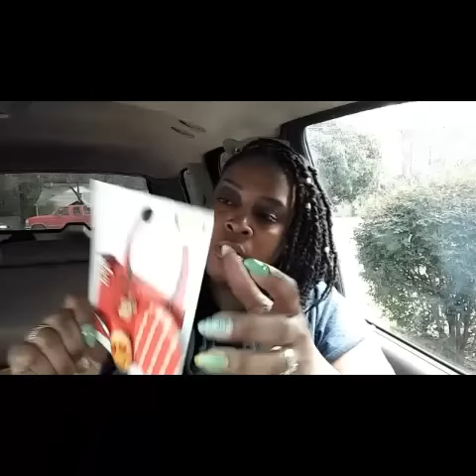Its A Haul Yall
Wal-Mart. Family Dollar.Walgreens